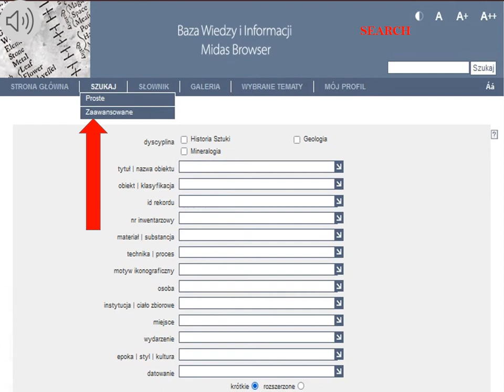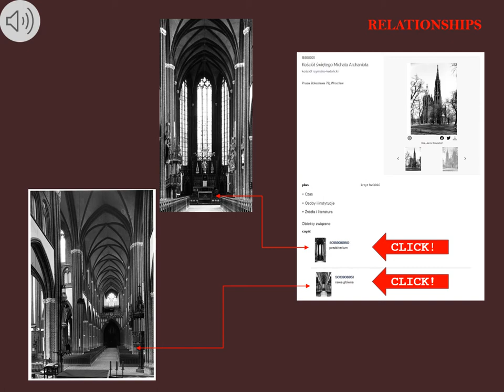CdV Ost³ 2022: Uni Wroclaw. Institute of Art History | 19th century churches and their furnishings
Coding da Vinci Ost³ 2022 – Präsentation des Datensets "19th century churches in Silesia and their furnishings" / Uniwersytet Wrocławski. Instytut Historii Sztuki - University of Wroclaw. Institute of Art History